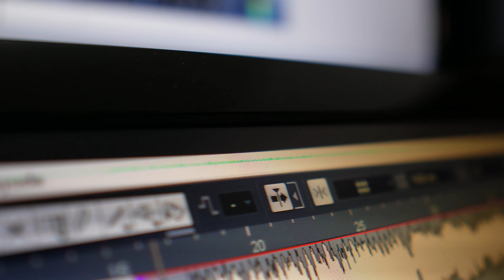Bian Saettone - Oncemil / Abel Pintos (Cover)